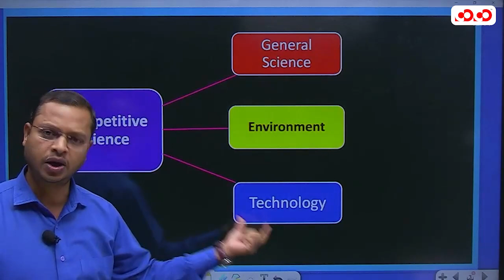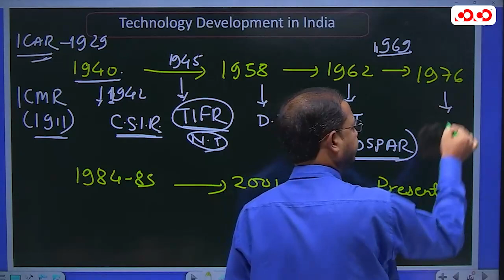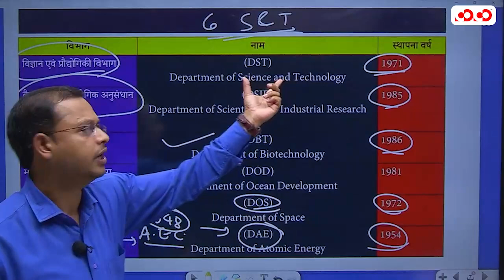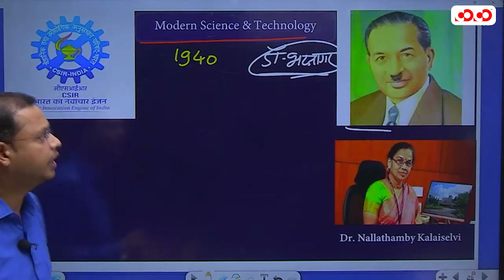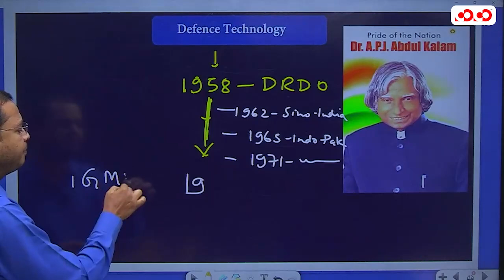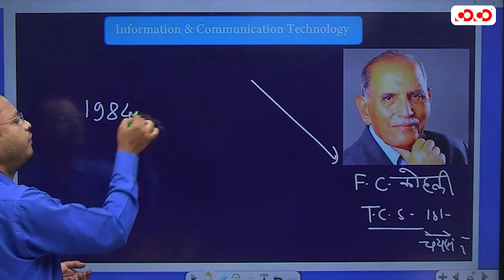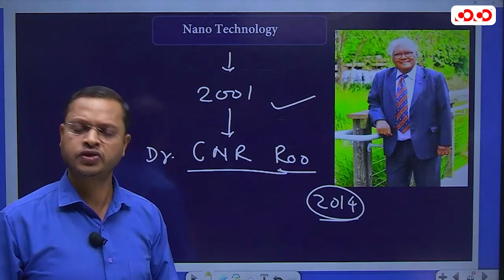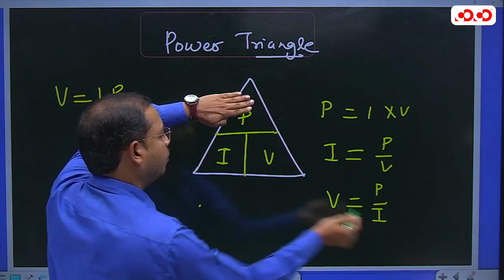Science - Technology & India || Lecture - 07 || Competitive Science || By Hemant sir